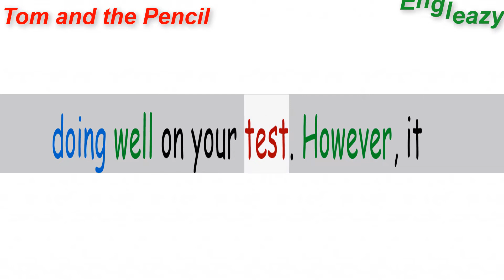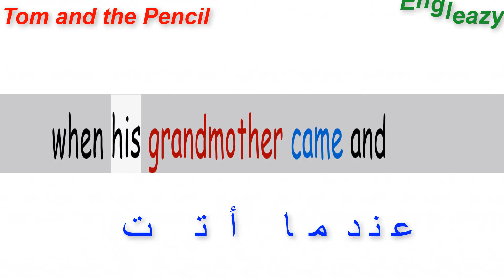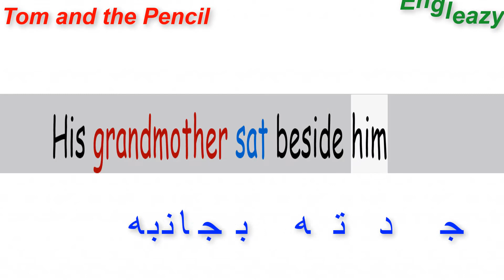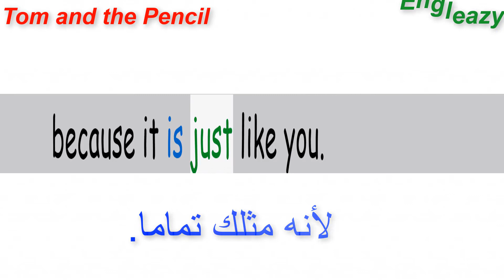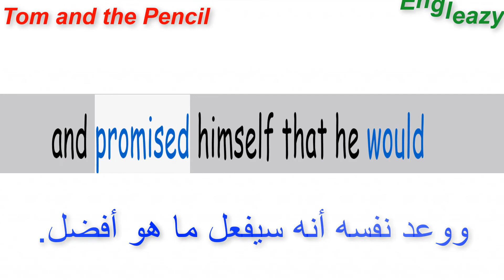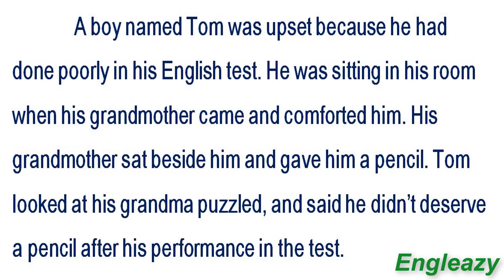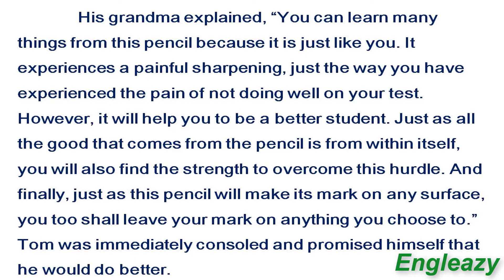السلسلة الأقوي فى تعلم القراءة الصحيحة وتطويرها/ كيف تقرأ مثل المتحدث الأصلي Tom and the pencil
روابط مهمة
صفحتي علي الفيس بوك